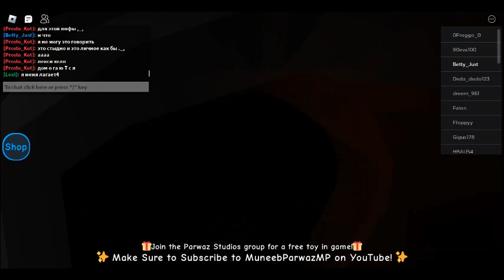//Не было идей// {рофл видео}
Дисклемер: видео чуть кринжовое, и немного рофла